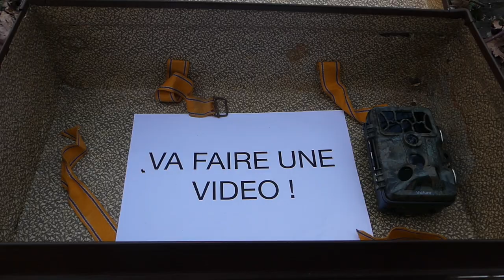TEST DE MON PIEGE PHOTO (Observation animalière )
🦔 À propos de la Vidéo :
Voici la vidéo du test de mon piège photographique !
Peut être la première d'une longue série ;-)

🐗 Qui suis-je  ?
Je m'appelle Thomas, et je viens de Haute-Savoie !
Passionné par la nature depuis le plus jeune age, j'essaie de transmettre ma passion à travers des vidéos divertissante et ludique présentant la faune, la flore et les milieux naturels qui nous entours !

🌱 Utip : (En cours)